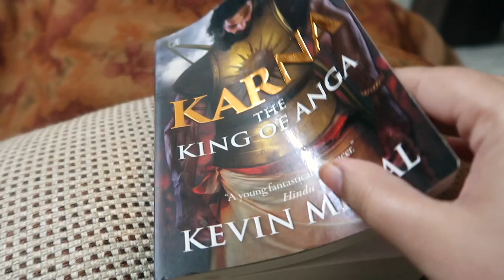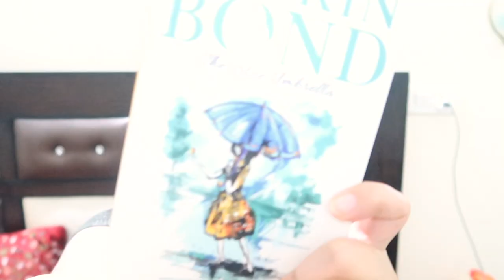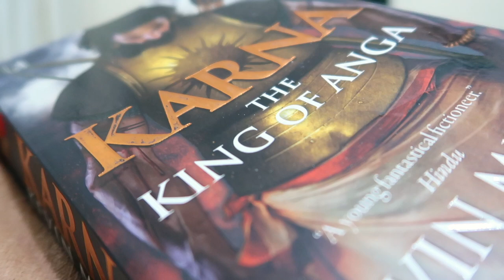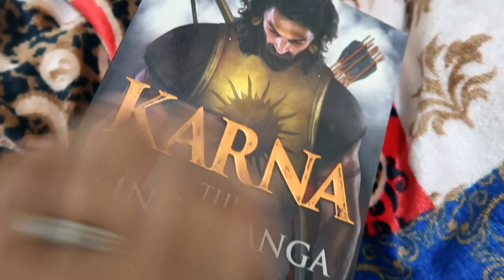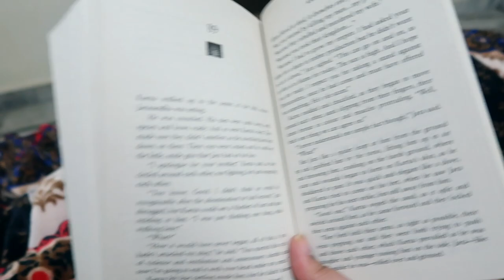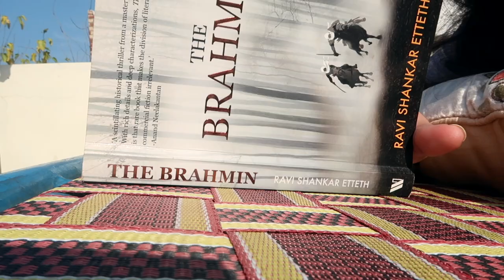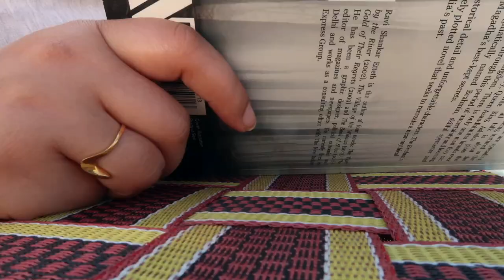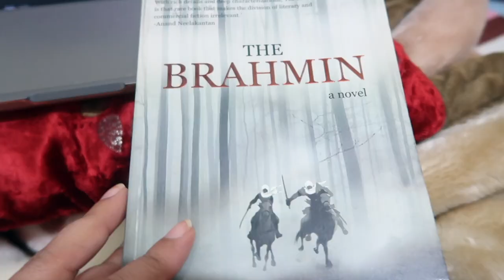READING INDIAN BOOKS: The Blue Umbrella, Karna and the Brahmin | Reading Indian Books Part 1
Watch this reading vlog about reading 3 Indian books - The Blue Umbrella, Karna & The Brahmin.

The Blue Umbrella by Ruskin Bond
Karna: The King of Anga by Kevin Missal
The Brahmin by Ravi Shankar Etteth